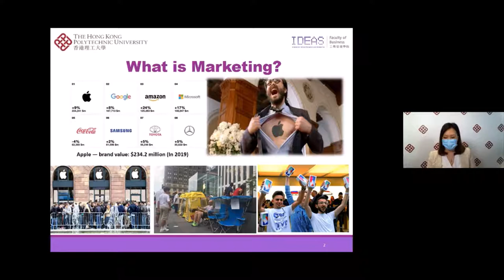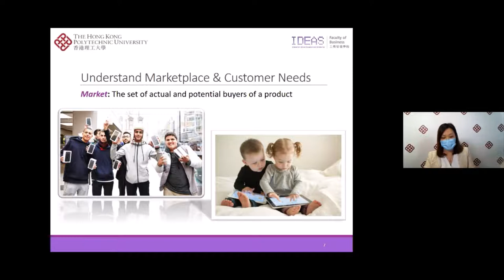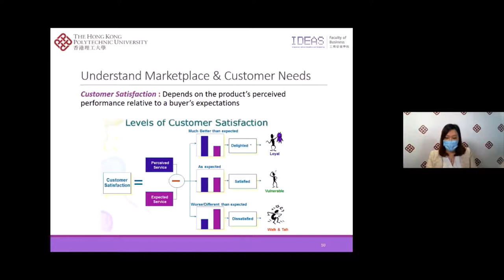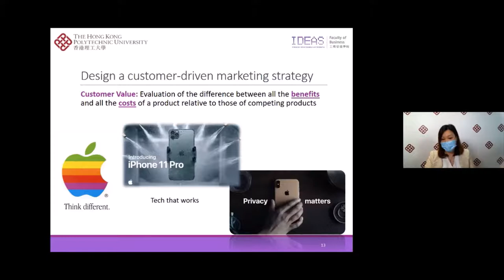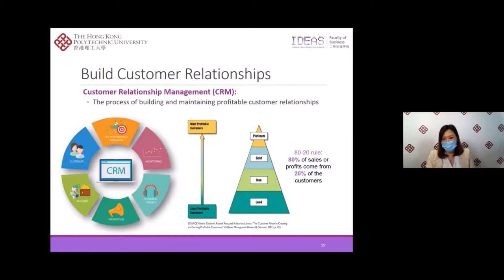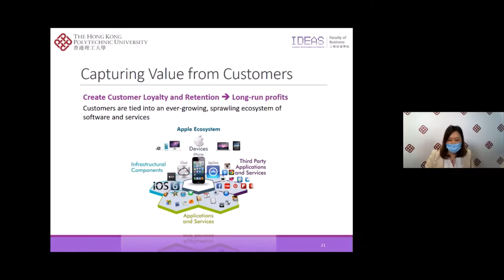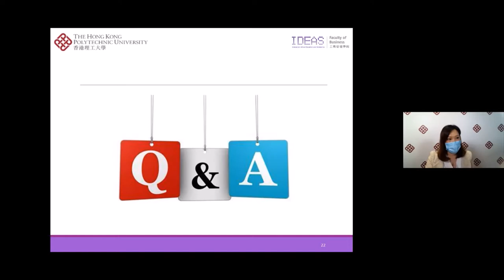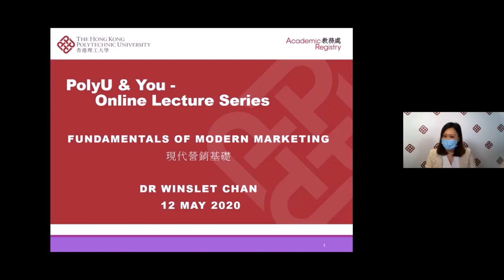Fundamentals of Modern Marketing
Speaker: Dr Winslet Chan, Department of Management and Marketing
Language: English